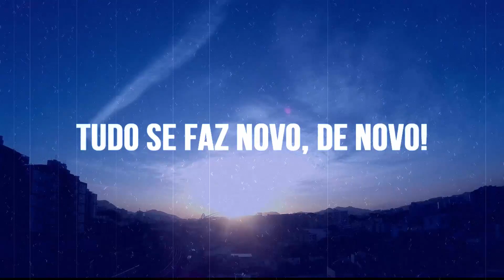O melhor 3° dia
Preparem-se para uma das maiores corrente de orações e jejuns. Serão 28 dias de ensinamentos, que proporcionaram uma melhor condição VIDA para o seu dia a dia.

3º dia da corrente de oração

Tema: O Melhor

👉 📻👈 Ouçam a nossa rádios, 24 horas de louvores sem comerciais no ou ou no celular.